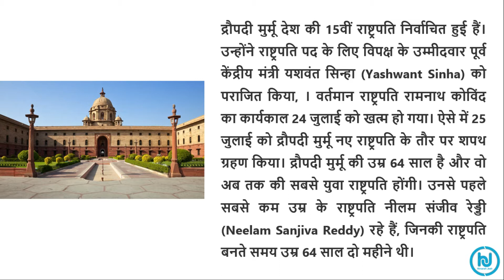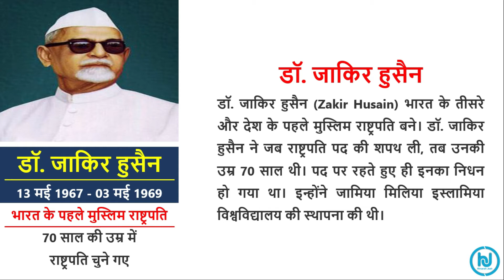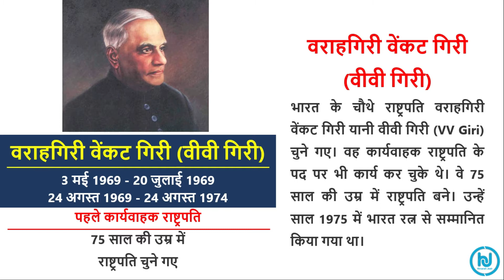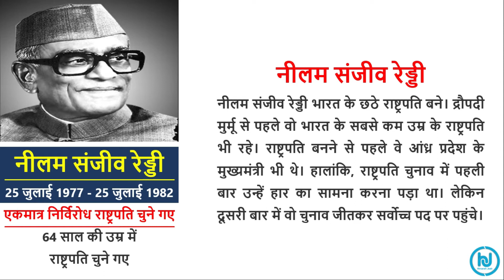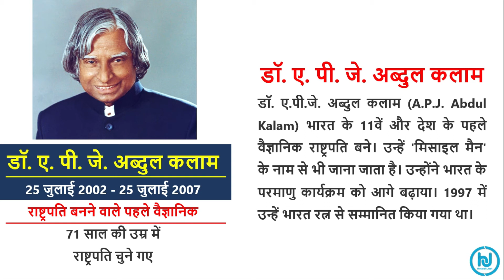भारत के राष्ट्रपति, उनका कार्यकाल व उप्लब्धियाँ